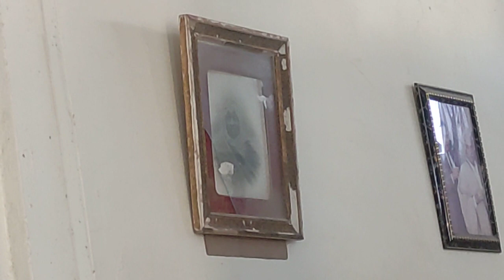يا من عليه واتى - عبد الحميد التغزوتي - مدح التجاني